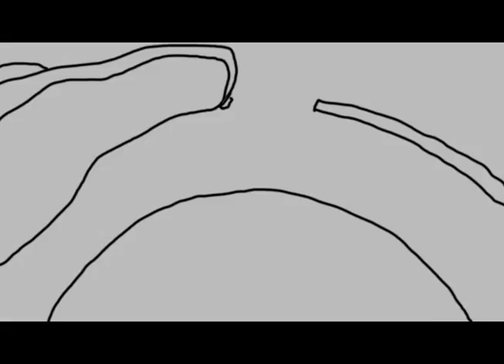Monotony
Foundations 2 Time Project